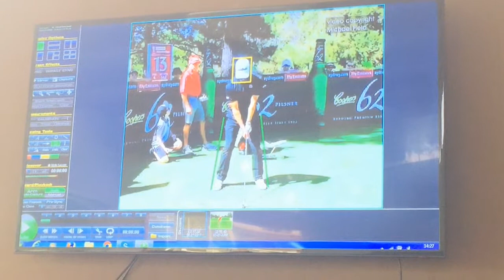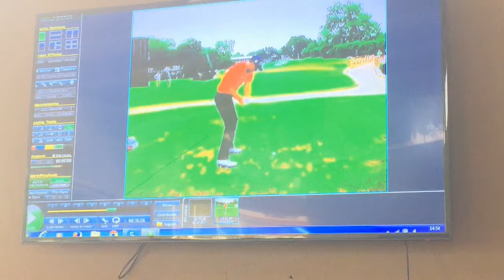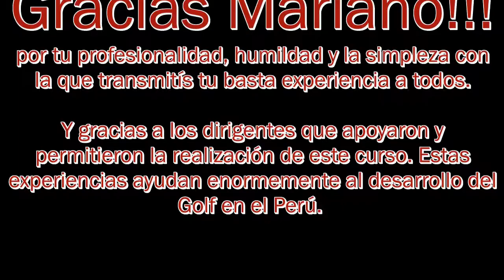1°Capacitación para Profesionales de Golf Lima 2017 PARTE 2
Jornada dictada por el Sr.Mariano Bartolomé, Master Lead Coach de McLean School of Golf.